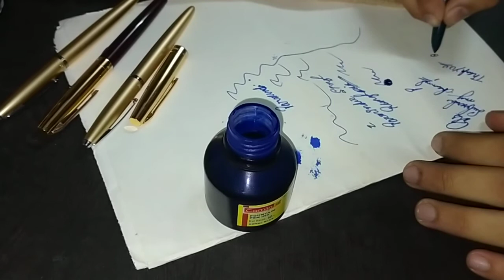Hero 332 review and writing impression